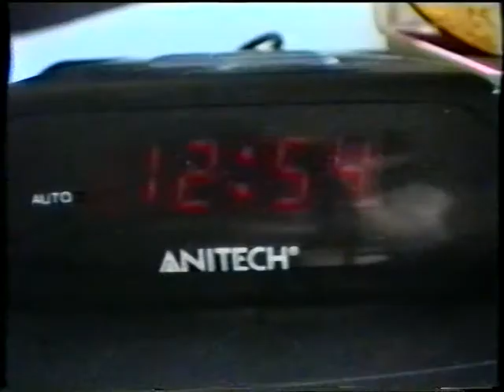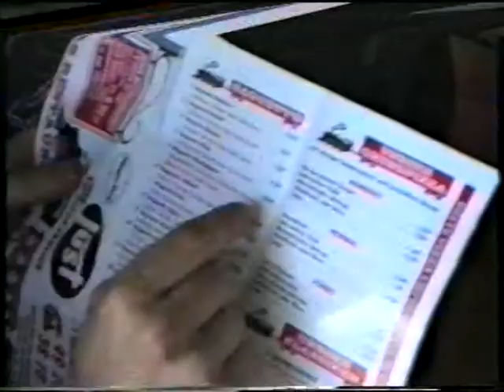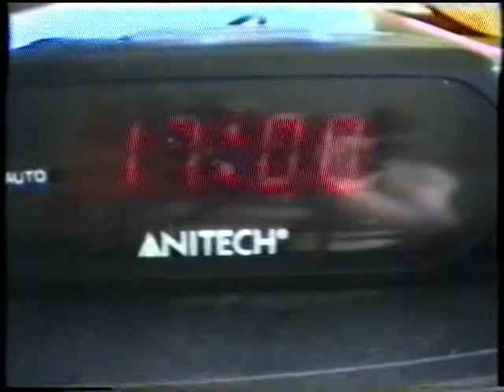WAITING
2001.
dieser film lief auf dem 1. internationalen kotzfilmfestival am 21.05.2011 in bremen.